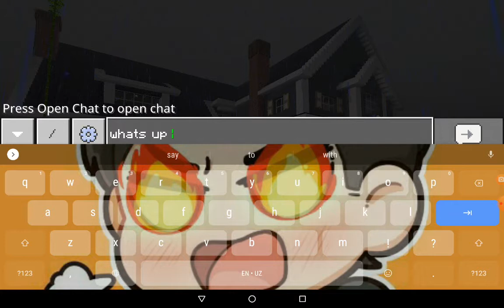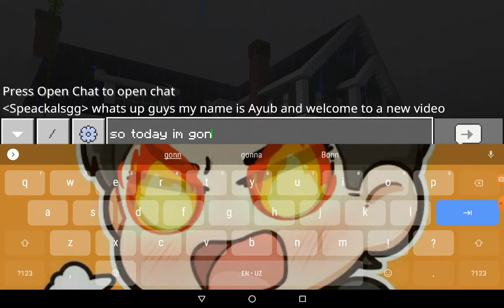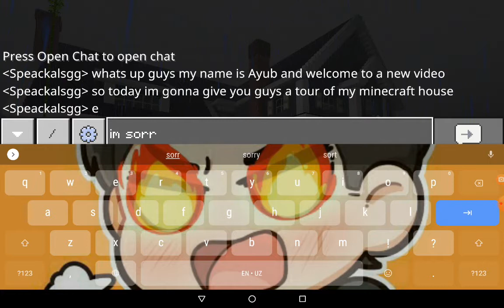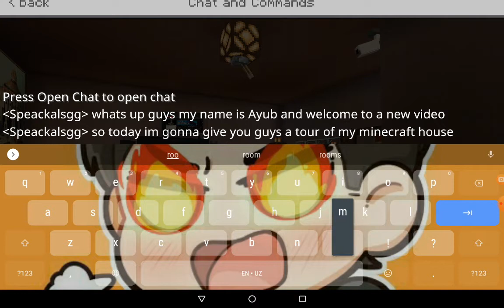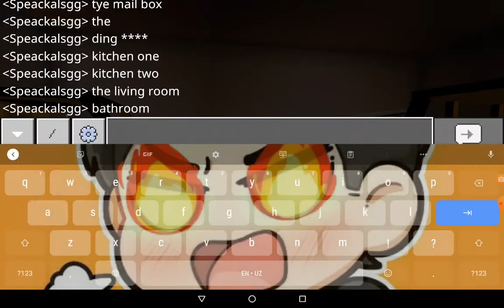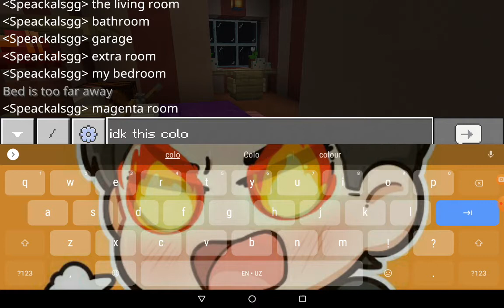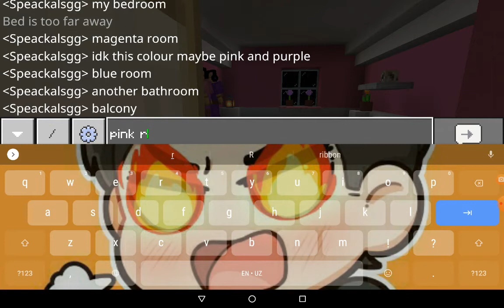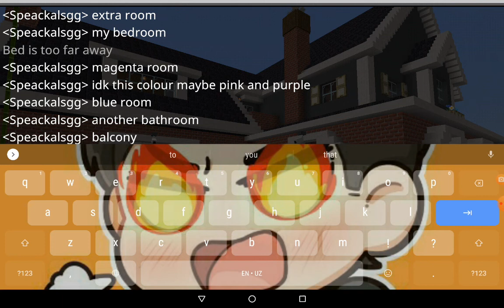Minecraft house tour Ayub's life